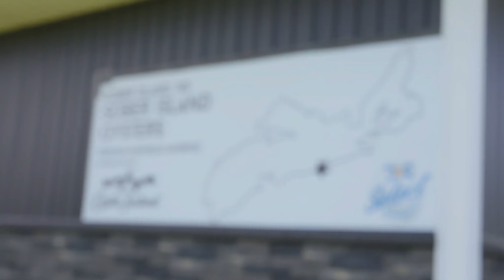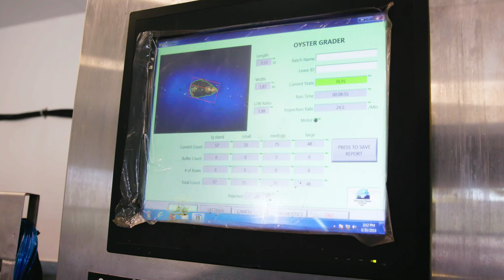Truck to Table – A Day in the Life Vlog: Halifax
Big thanks to Trevor, Sober Island Oysters and The Ostrich Club!